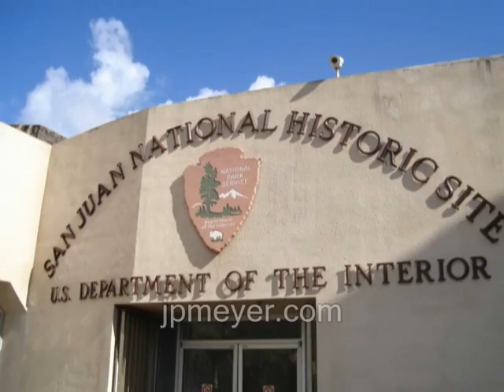San Cristobal Fort, San Juan National Historic site slideshow, from Royal Caribbean Cruise Lines Voyager of the Seas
El Morro and San Cristobal are both part of the San Juan National Historic Site, a part of the U.S. National Parks Service.  Real People having Real Fun! You can view travel videos in full screen near-DVD quality with NO ADS, at jpmeyer.com